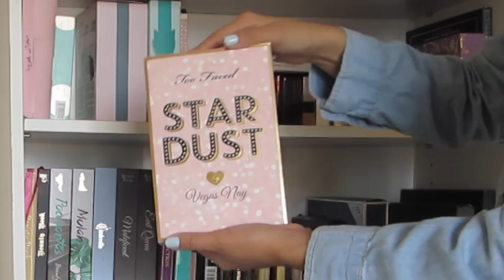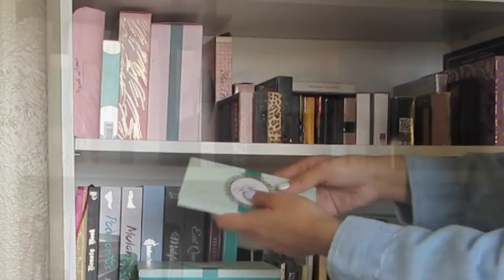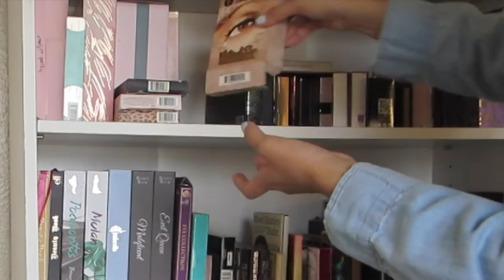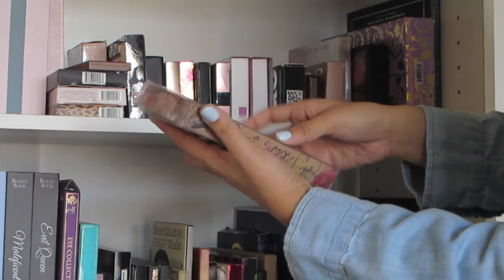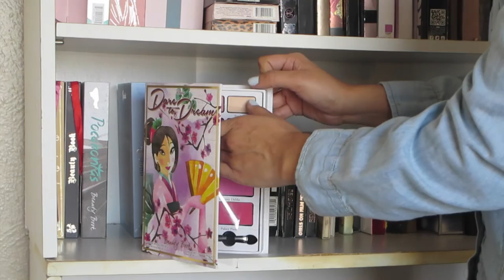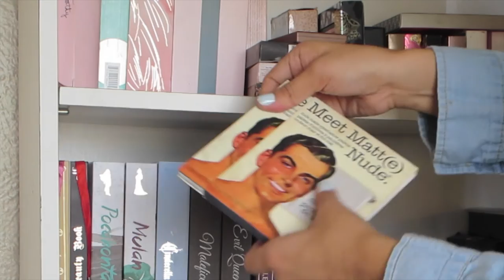Mi colección de Paletas de Maquillaje 2016